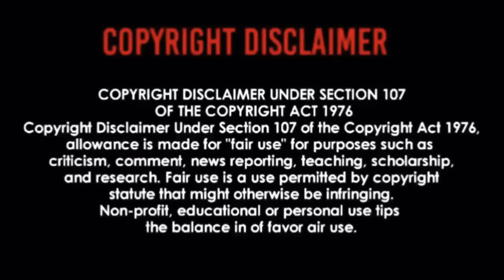Rage Against The Machine - Bulls On Parade | REACTION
STANK FACE MATERIAL 🎸🥁🎤🙌🏾🙌🏾🙌🏾🙌🏾